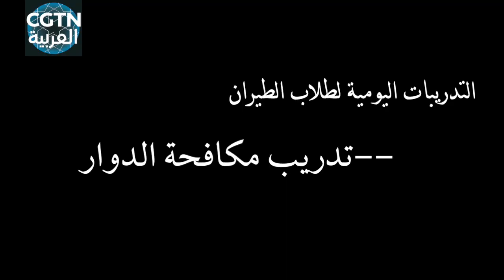هذه هي تدريبات طلاب الطيران، بعد مشاهدتها ستعرف إذا كنت تريد أن تصبح طيارا أم لا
تشمل التدريبات اليومية لطلاب الطيران التدريب البدني والتدريب النفسي، بما فيها القفز من ارتفاعات عالية والمشي على الجسر السلكي العالي لتقوية الشجاعة والجرأة، وبالإضافة إلى ذلك، عليهم إجراء تدريب مكافحة الدوار، والسير على الأرض بشكل مستقيم بعد ركوب الأرجوحة الدوارة...
إنه يوم مفتوح لقاعدة التدريب على الطيران التابعة لجامعة الطيران للقوات الجوية لجيش التحرير الشعبي الصيني وهو إحدى النشطات للاحتفال بالذكرى الـ70 لتأسيس القوات الجوية لجيش التحرير الشعبي الصيني.